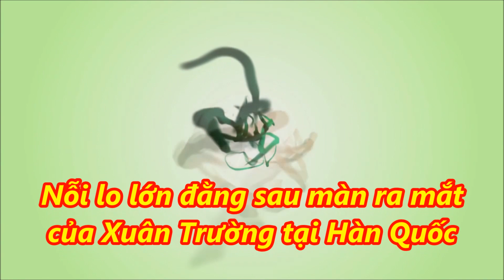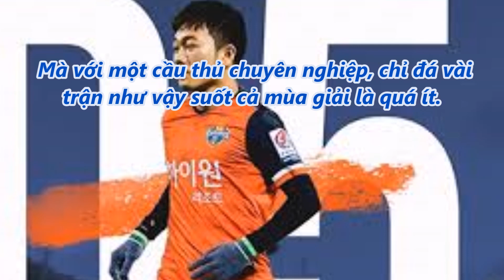tin tức 24h - Nỗi lo lớn đằng sau màn ra mắt của Xuân Trường tại Hàn Quốc